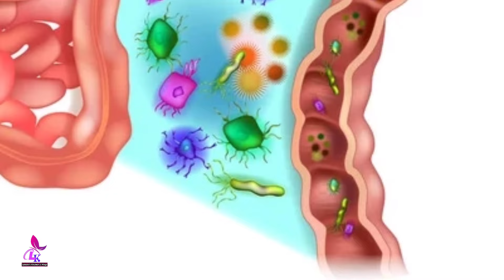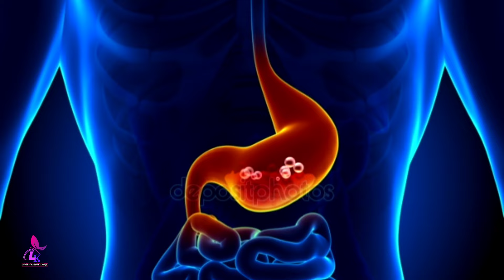বুলেটের গতিতে পেট পরিস্কার হবে || কষা মল, পেটের গ্যাস ও পেটের সব পুরোনো ময়লা ২ মিনিটেই ক্লিয়ার হবে!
বাংলা স্বাস্থ্য টিপস || সুস্থ্য থাকার উপায় || কি খেলে কি হয়? || কোন খাবারের কি গুণাগুণ || রোগ দূর করার ঘরোয়া চিকিৎসা || ডায়াবেটিস দূর করার উপায় || কিডনি ভালো রাখার উপায় || লিভার ভালো রাখার উপায় || হার্ট ভালো রাখার উপায় || home remedy || health Tips || Bangla health tips || Beauty Tips || Laboni's Kitchen & Vlogs